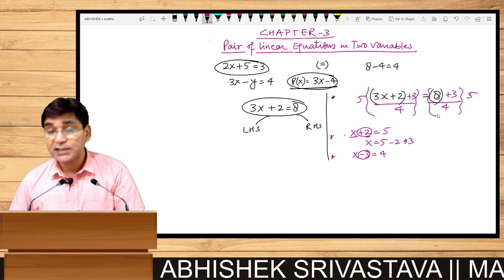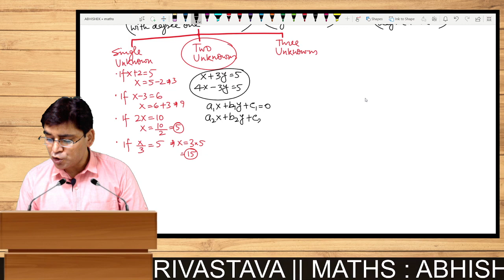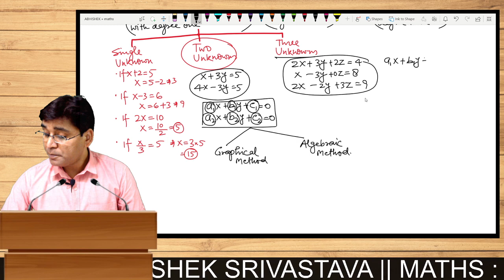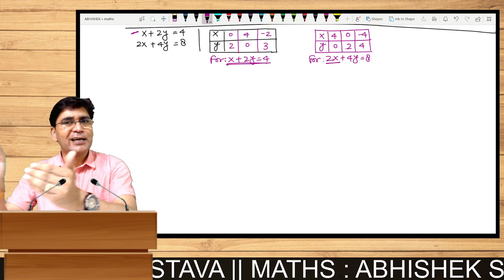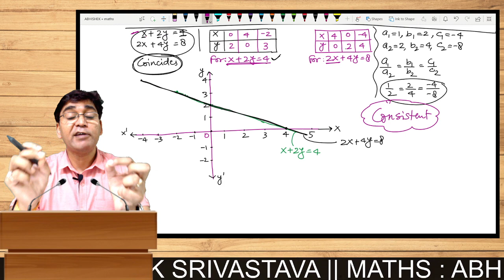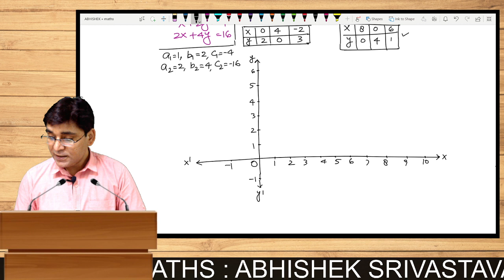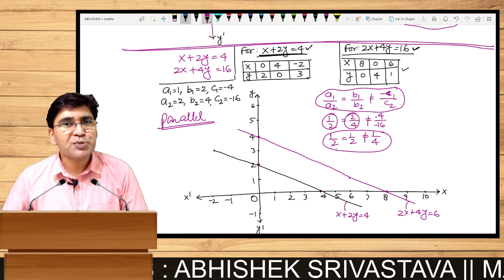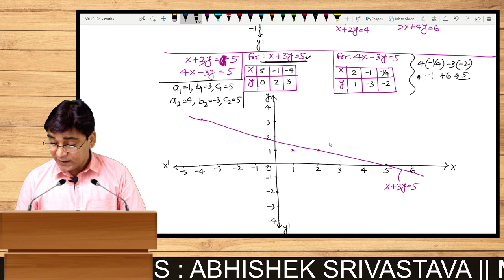Pair of Linear Equations with two variables - Leacture 1